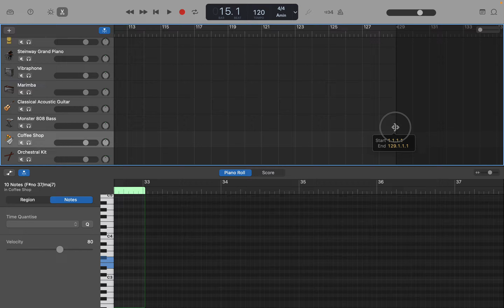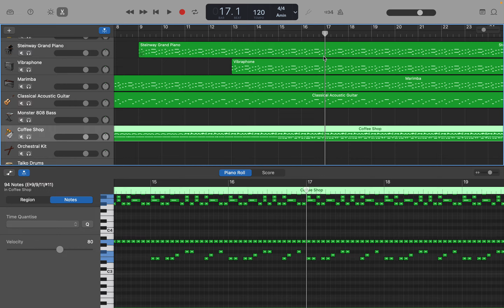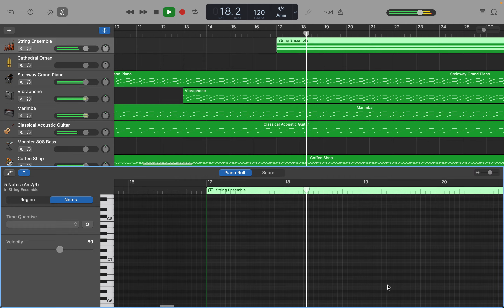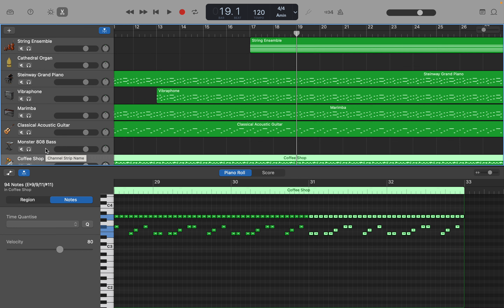GarageBand: エクササイズ用の曲(OP64) step 5: イントロ作成3 by Hiroki 20230831z